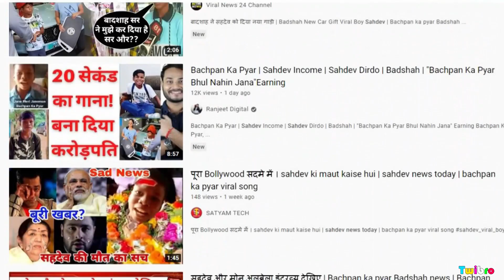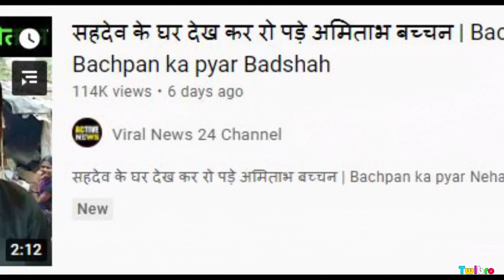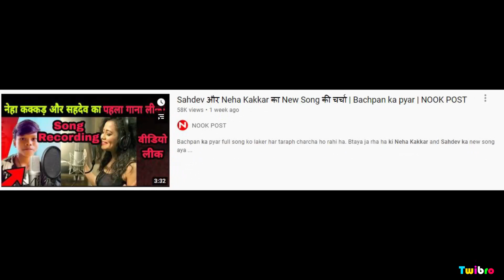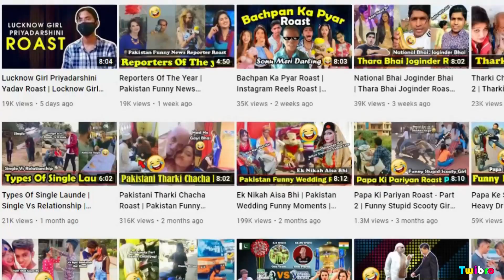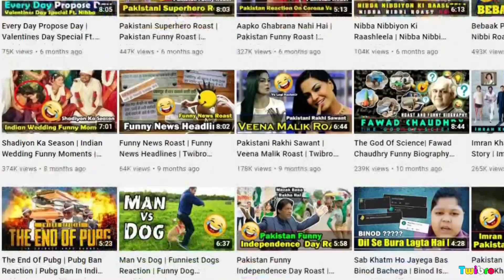Tera Bhi Katega Bhai | Bachpan Ka Pyar Roast | Twibro Official